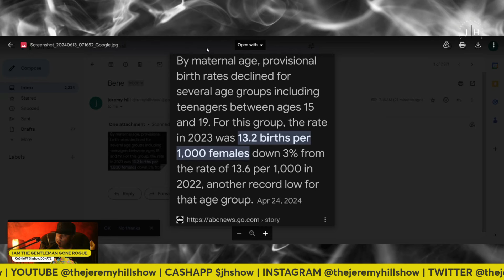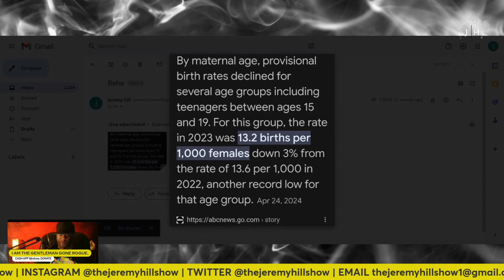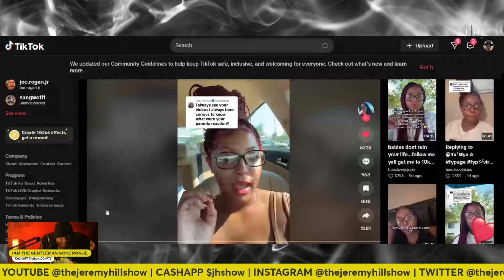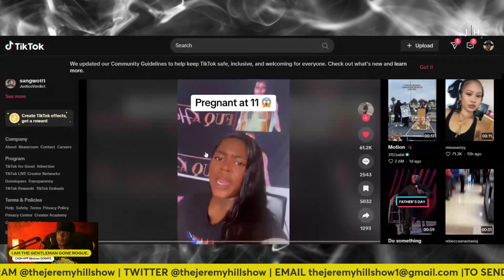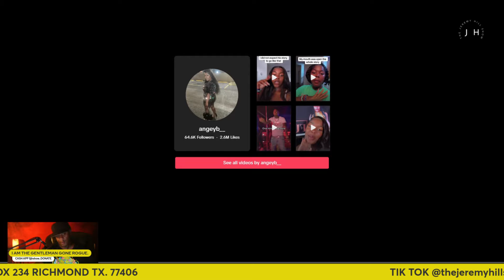TOO YOUNG VID MADE BY THE JEREMY HILL SHOW FOR EDUCATIONAL PURPOSES ONLY ON YOUTUBE#lifecoach